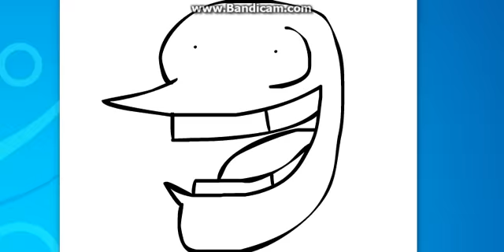Animation Test XII (Laughter)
Requires Flash Player

Video Made in Adobe Flash CS5.5

coming soon to newgrounds